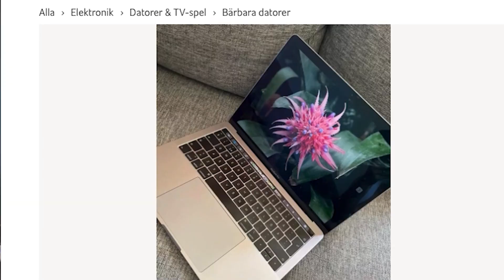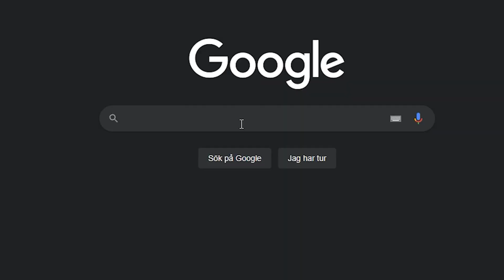Satsar 50 000 kr på Legacy of Dead hos Storspelare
DON'T TRY THIS AT HOME! Vi förlorar nästan alltid när vi spelar, det gör alla

Vill du veta hur mycket vi har vunnit eller förlorat totalt? Vill du se hur mycket vi skänkt sammanlagt nu? Här kan du få de senaste siffrorna

Vill du vara med i vår Apple giveaway så Googla på "storspelare great.com" så hittar du resten av informationen där!

Vi spelar inte för att vinna pengar. Vi spelar för att vi vill få Storspelare Casinos uppmärksamhet. Vår ambition är att få casinona mer intresserade av välgörenhet och att ge bort delar av sin vinst till bra grejer. Vi har regelbundet möten med casinona för att få dem att dubbla allt vi donerar i våra videor. De har visat intresse men vill se att kanalen blir större innan de engagerar sig mer. Ju fler som tittar, ju mer intresserade blir dem!

Vi har råd att förlora. Vi spelar med Erik Bergmans pengar. Han tjänade över en halv miljard innan han var 30 år genom att grunda casinomarknadsföringsbolaget Catena Media. Sedan dess har han gett bort omkring 40 miljoner kronor till olika välgörenhetsorganisationer. Han har också startat Great.com, även det ett casinomarknadsföringsbolag men med den stora skillnaden att de ger bort all vinst till välgörenhet. Målet är att förändra hela spelindustrin och att inspirera fler ägare av stora bolag att dedikera mer av sin förmögenhet till att förbättra världen.

I den här videon spelar vi Legacy of Dead hos Storspelare Casino. Legacy of Dead är ett av de mest populära casinospelen i Sverige. Hoppet är att pricka in en riktig Legacy of Dead Big Win och kunna skänka massor av pengar!

Vill du läsa mer om Unibet Casino så kan du göra det här

Vill du läsa mer om Legacy of Dead så kommer en guide om spelet på Great.com längre fram men den finns inte skriven än.

I den här videon donerar vi pengarna till Center for Human- Compatible AI (CHAI). De är en  av världens bästa organisationer när det gäller att säkerställa så vår utveckling av AI görs på ett kontrollerat och säkert sätt så vi inte hamnar i en situation där AI förstör världen.